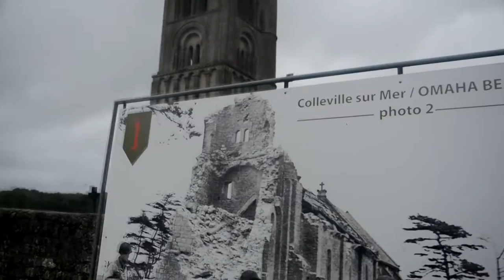Iglesia Coleville Sur Mer II GM- La Fontaine, Omaha Beach, Normandía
El vídeo forma parte de este artículo Camino del Cementerio Americano de Omaha Beach a las batería de Longues sur le Mer nos encontramos con esta iglesia de alto campanario en el camino. Decidimos explorarla en busca de posibles francotiradores que cercenen la unidad... ;-)